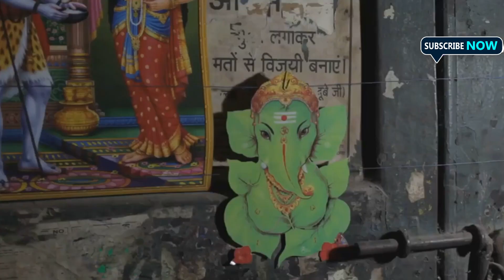Explore Top 10 Cheapest Travel Destinations | Mr. Explorer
Explore the world without emptying your wallet! Our latest video unveils the top ten cheapest travel destinations across the globe, perfect for explorers on a budget. From the surreal landscapes of Salar de Uyuni in Bolivia to the bustling souks of Marrakech, we cover hidden gems and popular spots where you can stretch your dollars further.

Dive into immersive experiences like trekking through Nepal’s mountain passes, sailing through Vietnam’s Ha Long Bay, or wandering the ancient ruins of Greece. We provide tips on affordable accommodations, street food, and transportation, so you can enjoy a rich travel experience without the financial strain.

Whether you dream of pristine beaches in Indonesia or vibrant city life in India, this video guides you through each unique culture and breathtaking scenery. So grab your backpack and let’s start globe-trotting on a budget!

OUTLINE:

00:00:00 Welcome to Paradise on a Budget!
00:00:30 A Land of Beauty and Bargains
00:01:46 Adventure on a Shoestring
00:02:50 A Feast for the Senses and the Wallet
00:03:54 Ancient Wonders on a Modern Budget
00:04:56 Trekking Through the Himalayas on a Dime
00:05:56 Unveiling Ancient Wonders on a Shoestring
00:06:52 Paradise Found on a Backpacker's Budget
00:07:43 A Sensory Feast on a Budget
00:08:38 Discovering Eastern European Charm on a Dime
00:09:31 Island Paradise on a Shoestring Budget
00:10:25 Your Budget-Friendly Adventure Awaits!